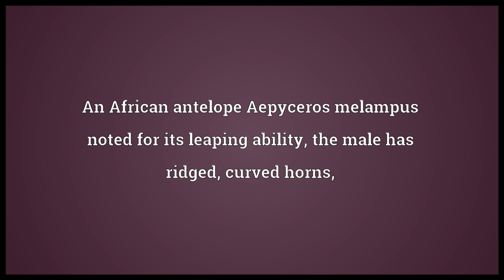Impala Meaning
Video shows what impala means. An African antelope Aepyceros melampus noted for its leaping ability; the male has ridged, curved horns,.  impala pronunciation. How to pronounce, definition by Wiktionary dictionary. impala meaning. Powered by MaryTTS